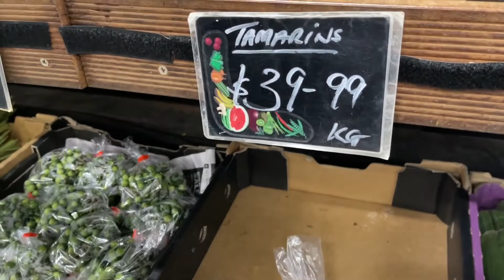Đi Chợ Footscray Quá Trời Trái Cây Vietnam | Shopping at Footscray Market for Tropical Fruit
Xin chào cả nhà, hôm nay mời cả nhà đi chợ cùng mình coi rau cải trái cây vietnam ở Úc bán có mất không nha!!

✨Hello, Welcome to Jayden Family Vlogs

© Bản Quyền thuộc về Jayden Family Vlogs